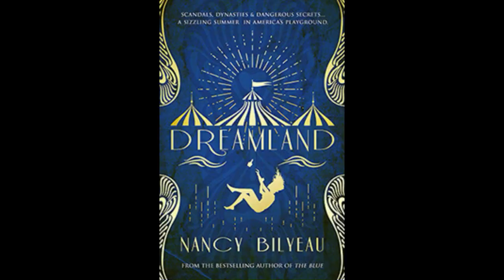Speakeasies, Crime & Redemption in The Orchid Hour by Nancy Bilyeau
Join  me as I chat with Nancy Bilyeau, author of several arts-inspired novels on Art In Fiction, including The Orchid Hour about a speakeasy in 1923 Jazz Age New York and listed in the Theater category on Art In Fiction.

Highlights include:

Why Nancy set her latest novel in Prohibition-era New York
The role played by the Italian American immigrant community in the novel
Researching organized crime in Jazz Age New York City
Real speakeasies and the fictional Orchid Hour speakeasy
Liberation of women in the 1920s
Greenwich Village as the setting for The Orchid Hour speakeasy
Prohibition in Jazz Age New York City - did the cops really care?
Why orchids?
Themes in The Orchid Hour
Reading from The Orchid Hour
Discussion of The Fugitive Colours, the follow-up novel to The Blue
Journey of a female artist/spy in 18th century London
Opportunities for female painters in the 18th century
What Nancy has learned from writing historical fiction
Nancy's new novel: The Versailles Formula

Press Play now & be sure to check out The Orchid Hour and Nancy's other novels on Art In Fiction

Paganology, performed by The Paul Plimley Trio; composed by Gregg Simpson

Are you enjoying The Art In Fiction Podcast? Consider helping us keep the lights on so we can continue bringing you interviews with your favorite arts-inspired novelists.

Also, check out the Art In Fiction where you'll find over 1800 novels inspired by the arts in 10 categories: Architecture, Dance, Decorative Arts, Film, Literature, Music, Textile Arts, Theater, Visual Arts, and Other.